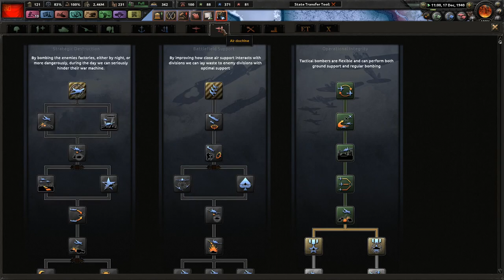"Historical" Russian Losses - Hoi4 - Trotsky's Revenge - Road To 56 Mod #7